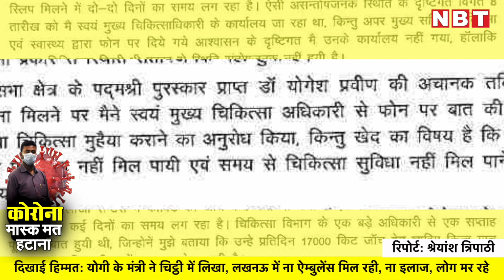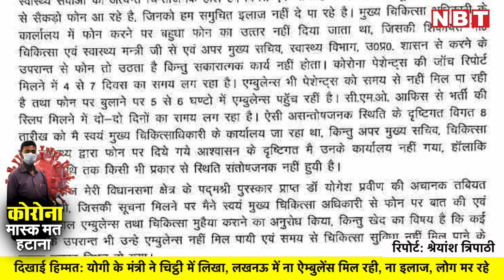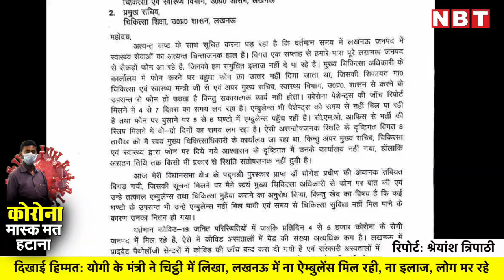Brajesh Pathak ने CM Yogi को लिखी चिट्ठी कहा- Lucknow में ना ऐम्बुलेंस मिल रही, ना इलाज, लोग मर रहे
सूबे की राजधानी के ये हालत हर रोज मीडिया की खबरों में बयां हो तो रहे हैं, लेकिन हकीकत शायद इससे ज्यादा भयावह है। कोरोना के प्रकोप काल के बीच ये बेबसी उसी लखनऊ की है, जिसके लिए कहा जाता है...मुस्कुराइए आप लखनऊ में हैं।

सरकार और प्रशासन के तमाम इंतजामों पर सवाल उठाते लोगों के बीच इस बार आवाज सरकार की उस कैबिनेट से आई है, जिसके मुखिया सीएम योगी खुद हैं। योगी सरकार के मंत्री ब्रजेश पाठक की ये चिट्ठी उन दावों पर पतीला लगा रही है, जिसमें कहा जाता है कि यूपी ने कोरोना से निपटने के पर्याप्त इंतजाम हैं। ब्रजेश पाठक ने बड़ी हिम्मत के साथ सरकार के दो बड़े अफसरों को चिट्ठी लिखकर लखनऊ की व्यवस्थाओं पर सवाल उठाया है, कहा है कि लखनऊ में स्वास्थ्य सेवाओं की हालात काफी चिंताजनक हैं। पत्र में समस्याएं गिनाते हुए ब्रजेश पाठक ने लिखा है कि अस्पतालों में बेड नहीं है, ऐंबुलेंस समय पर नहीं मिल रही है और मरीज को इलाज। मंत्री ने चिट्ठी में इतिहासविद योगेश प्रवीण को भी ऐंबुलेंस न मिलने का जिक्र करते हुए लिखा है कि उन्होंने खुद सीएमओ से बात कर ऐंबुलेंस मुहैया करवाने का अनुरोध किया, लेकिन घंटों तक उन्हें ऐंबुलेंस नहीं मिली। समय से चिकित्सा सुविधा न मिल पाने के कारण उनका निधन हो गया।

मंत्री ने चिट्ठी में लिखा है कि पिछले एक सप्ताह से जिलों से सैकड़ों फोन आ रहे हैं, जिनको हम ठीक से इलाज नहीं दे पा रहे। अंसतोषजनक हालात को देखते हुए 8 अप्रैल को वह सीएमओ ऑफिस जा रहे थे, लेकिन अपर मुख्य सचिव (स्वास्थ्य) के आश्वासन पर नहीं गए। मंत्री सीएमओ कार्यालय का पहले फोन नहीं उठता था। स्वास्थ्य मंत्री से शिकायत के बाद फोन तो उठना शुरू हुआ, लेकिन काम नहीं होता।

मंत्री ब्रजेश पाठक की ये चिट्ठी लखनऊ की स्थितियों पर सवाल उठा रही है और चीखकर ये कह भी रही कि अगर सीएमओ मंत्री का ही फोन नहीं उठा रहा तो सोचिए अफसरों की मनबढ़ई का आलम क्या ही है। लोग ट्विटर पर मदद मांगते नहीं थक रहे, श्मशान पर शवों को लेकर भटकते नहीं थक रहे और बेड की मनुहार में अपने हर जानने वाले के सामने झुकते भी। सब के बीच ब्रजेश पाठक की इस चिट्ठी ने विपक्ष को बोलने का मौका दे दिया है...विरोधी कह रहे सीएम साहब प्रचार में हैं...उनसे सरकार नहीं चल रही।

कोरोना की स्थितियों के बीच लखनऊ शहर की सड़कों पर डर दिख रहा है। ऐम्बुलेंस के सायरन सुनाई दे रहे और भागती भीड़ भी। मंत्री ब्रजेश पाठक ने उन व्यवस्थाओं को सुधारने का मशविरा दिया है जो आम आदमी के लिए हैं...लेकिन स्थितियां कितनी गंभीर हैं वो सिर्फ इतने से साबित है कि मंत्री को खुद अपनी ही सरकार के अफसरों की कार्यशैली पर चिट्ठी लिखकर सवाल करना पड़ा है।